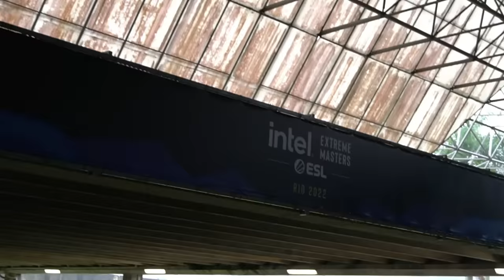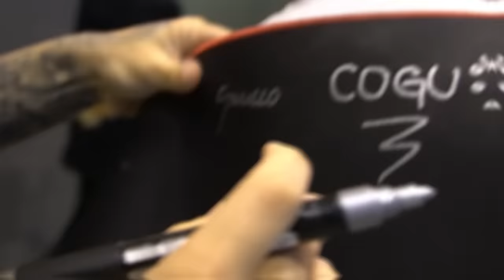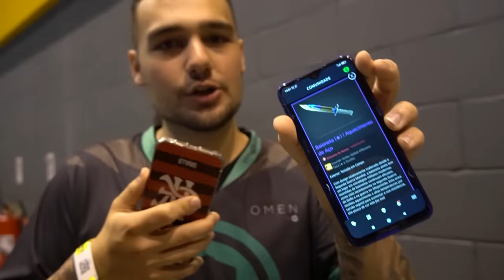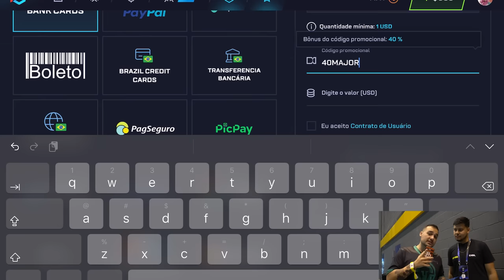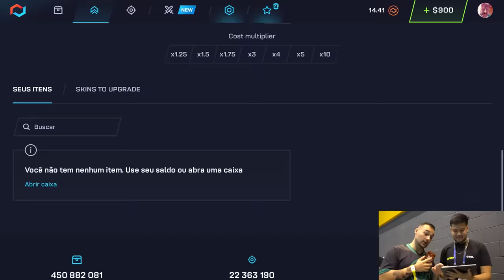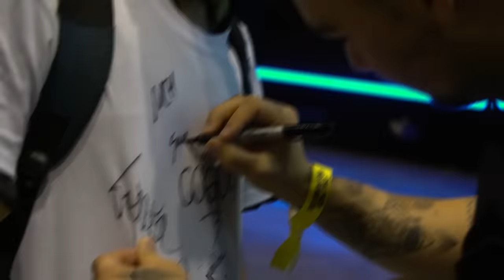o REAL motivo da eliminação da IMPERIAL no MAJOR RIO 2022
Neste vídeo revelei o real motivo da eliminação da IMPERIAL no MAJOR 2022